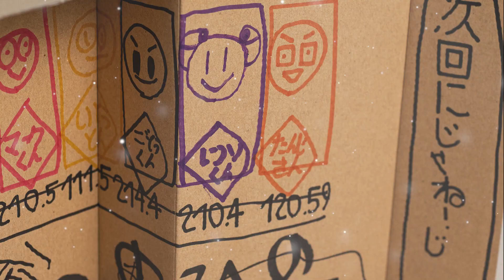【江戸川区総合文化センター】第3回えどがわBOXART展授賞式オープニング映像【2023年12月10日】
‹第3回 えどがわBOXART展›
全112作品から江戸川区長賞及び日比野克彦賞が決定！
展示室で行われた授賞式のオープニング映像です。
～箱の中に自分を表現してみよう
箱の中にある他者の気持ちを受け入れてみよう～

【会　　期】　2023年11月20日(月)～12月20日(水)
【場　　所】　江戸川区総合文化センター　１F中央ロビー
【開館時間】　午前8時30分～午後10時
【観  覧  料】   無料
【企画監修】　日比野克彦(アーティスト)
詳細は江戸川区総合文化センターのページをご覧ください。